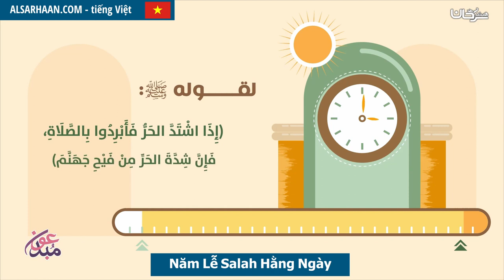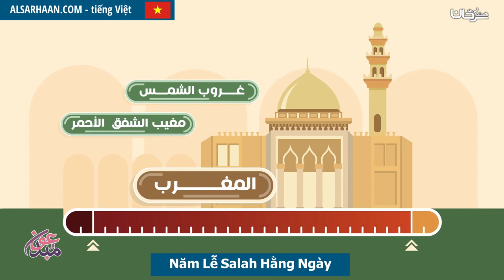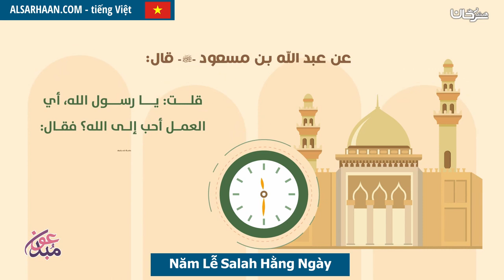خمس صلوات - Năm Lễ Salah Hằng Ngày - مواقيت الصلاة